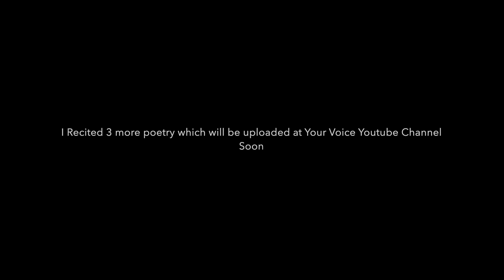I was Invited by @YourVoiceAT to recite few of my original poetry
Doston,

Mera ek side poetry likhne ka bhi hai, maine ise start kiya tha ek escape ki tarah jeevan me khud ko express karne ko par dheere dheere bahut si poetry likhta gaya.

Is event ki tayari se le ke meri first poetry jo yahan boli hai wahaan tak is Vlog me hai